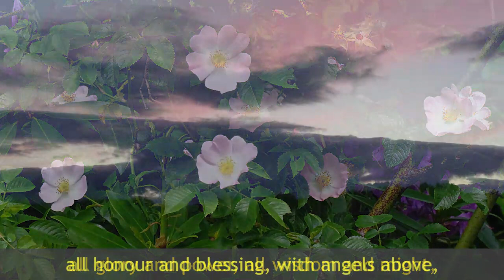Blossoming With God 12th July 2020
“The seed cast on good earth is the person who hears and takes in the News, and then produces a harvest beyond his wildest dreams.”  Matthew 13:23 (The Message)

Rev Lynsey Brennan looks at the parable of the sower and asks how we can blossom in God.

For the latest news and updates, see our Facebook

CCLI No. 267017 - Scottish Charity Number SC008284